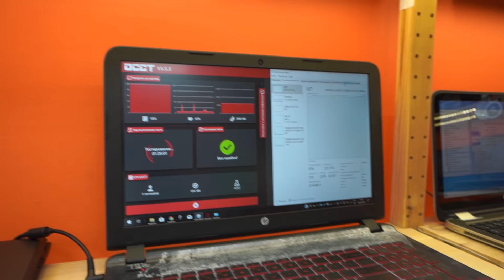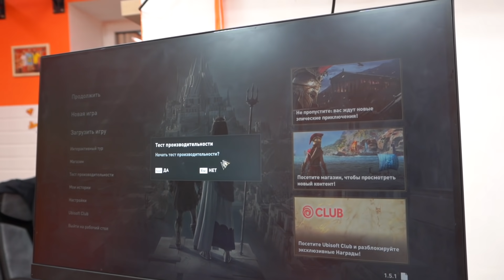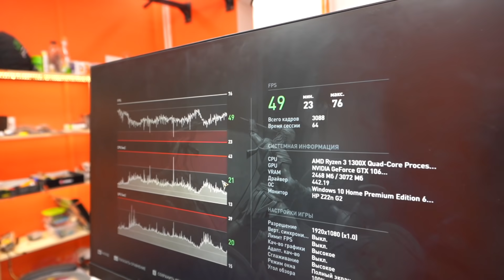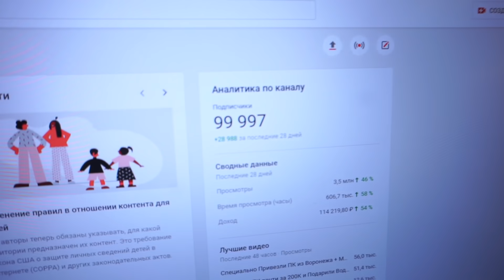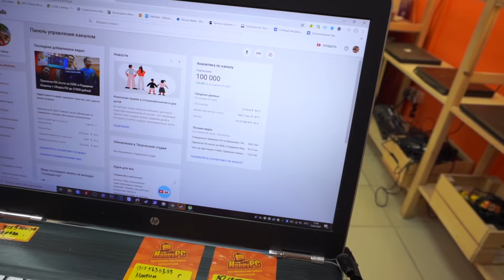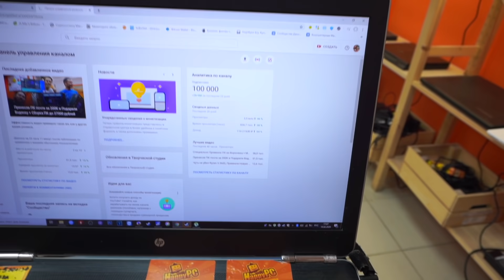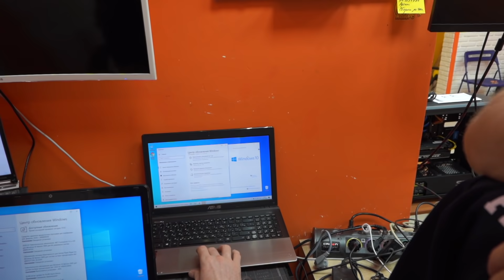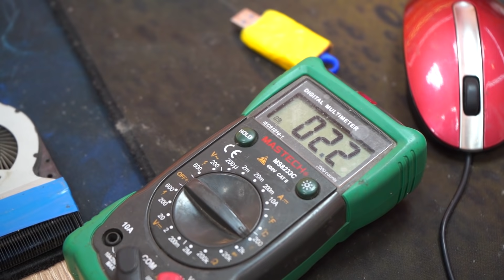Никогда Так Не Делайте! Как Убить Ноутбук Заменой Клавиатуры? Компобудни HappyPC!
Сегодня в happypc немного полезной компьютерной информации, которая возможно поможет спасибо Вам ноутубук!). Всем прекрасных выходных!))